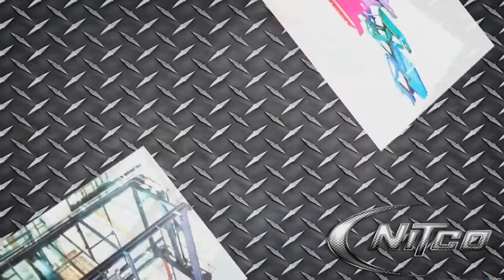Warehouse Safety Products Connecticut New England, Engineering Service Solutions for Warehouse CT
NITCO's engineering department custom design your warehouse for you. We offer complete
RACKING SYSTEMS
ENGINEERED SYSTEMS
3D WAREHOUSE DESIGNS
PROJECT MANAGEMENT
AUTOCAD DESIGNS
SEISMIC ANALYSIS
RACK REPAIR

We offer complete sales & service throughout the entire Northeast region including Maine, Massachusetts, New Hampshire and Connecticut. Our team has over 175 years combined Material Handling equipment experience. FREE ANALYSIS OF YOUR LAYOUT.